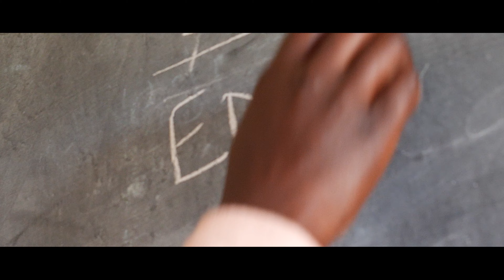Kenya Winter Team 2021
Africa is truly breathtaking. Less than one tenth of a percent of Americans will ever visit the continent. There are dozens of countries and hundreds of cultures represented. We love them all, with the love of Christ.

We hope this short video by our friend Nick McCullock will take you back, if you have in fact served with us before. But if you have not, we hope you will be inspired to serve with us in the very near future.

“The Love Africa Mission Experience is like nothing I’ve ever been a part of...bonding with team members (who are now lifelong friends) and serving together in Africa for the sake of the Gospel has been a dream come true!” - Daniel Cooper